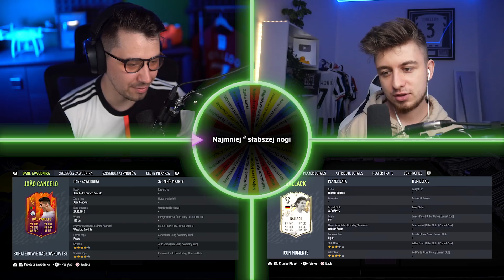BYŁ WŚCIEKŁY! 🤬 NIEFORTUNNE POJEDYNKI #2 🤣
📸 SOCIALMEDIA - FB ж IG @dev1tv TIKTOK: @david.blach
💀 URBEX:  @URBΞX with DΞV  📹 SHOTY:  @DEV Shorts   🕹INNE GIERKI:  @DEV 2